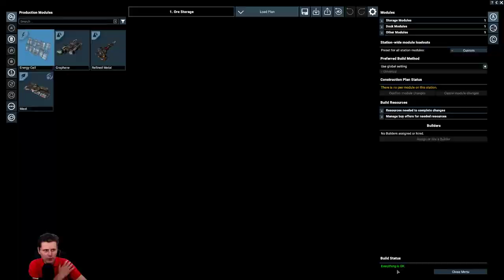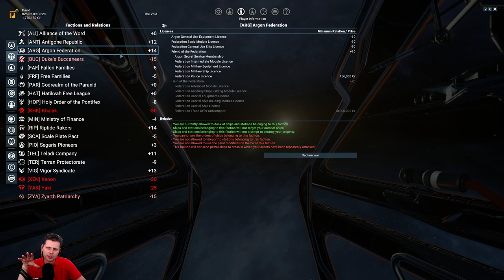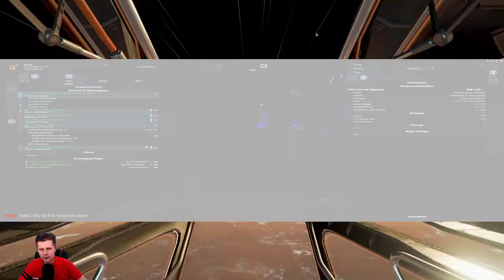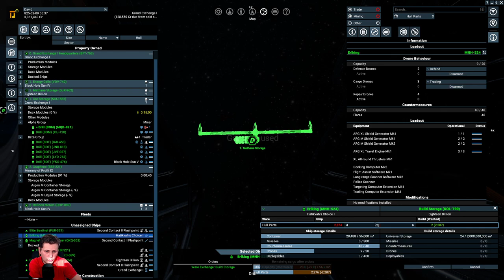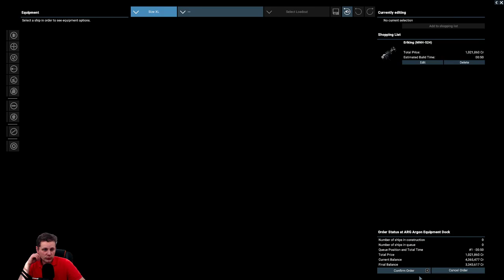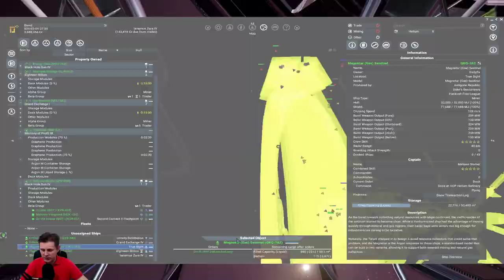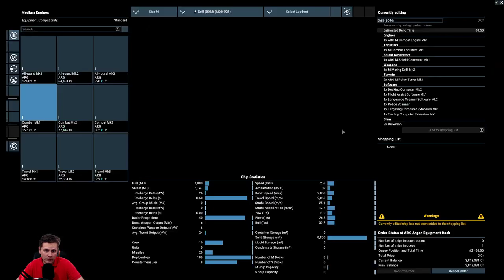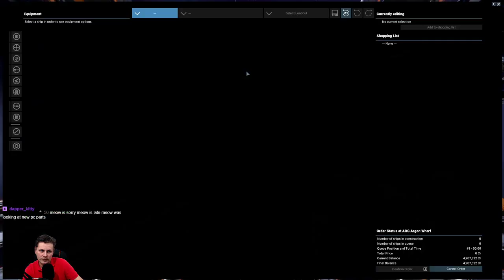VOD Part 12 - The marine transporter Erlking! - X4 Foundation Public Beta v.6.00 Beta 2